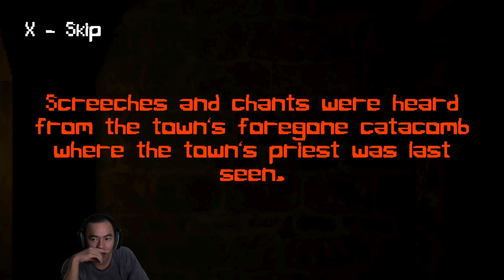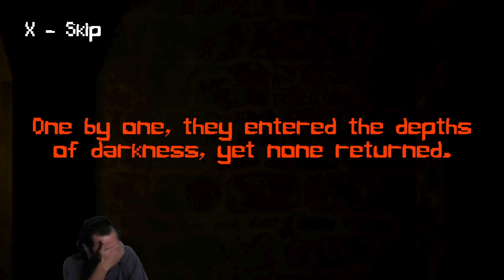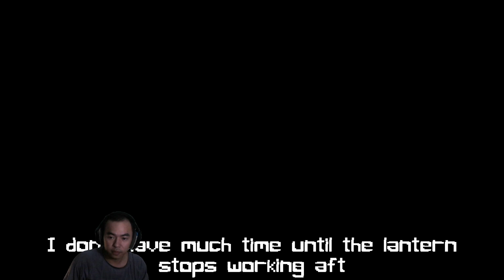Lời nguyền nghe quen quen - Game kinh dị ngắn - The Descent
Tên game : The Descent